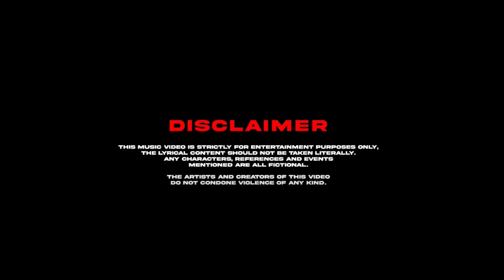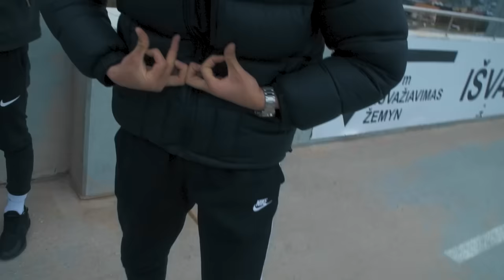0029 - N0MERCY (Official Video)